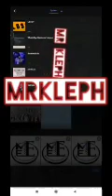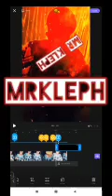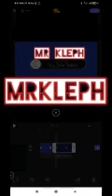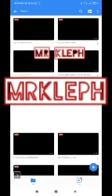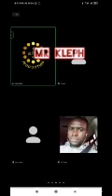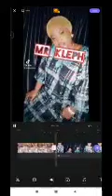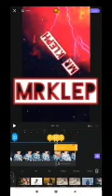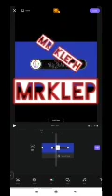i have to re-upload this... enjoy